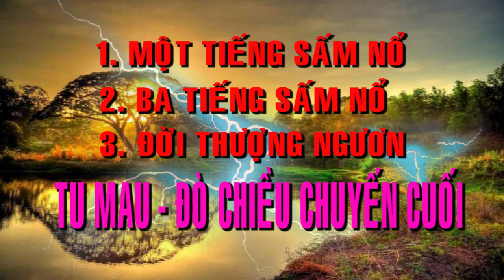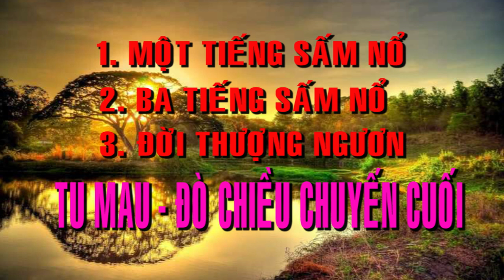💞🍀 BỐI CẢNH HẠ NGƯƠN - ĐỜI THƯỢNG NGƯƠN - TU GẤP 💞🍀